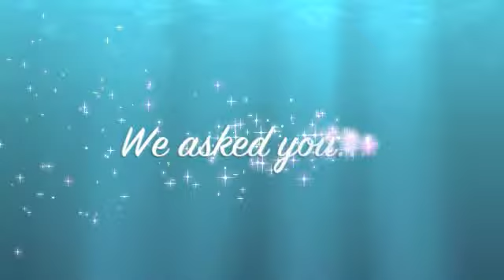Whats your flavour - tc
Durex - whats your flavour